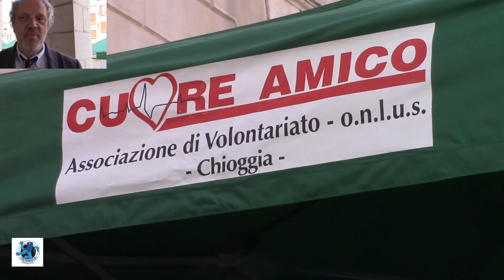BOOM DI PARTECIPAZIONE AGLI SCREENING MEDICI IN CORSO DEL POPOLO CONTRO IL DIABETE E LE CARDIOPATIE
Grande affluenza di pubblico stamane in corso del Popolo per gli screening medici organizzati dalla ULSS 3 Serenissima con le associazioni Cuore Amico e Diabetici di Chioggia. La Giornata del Cuore. Moltissimi i cittadini in fila anche per mezz’ora per i test cardiologici: alcuni sono tornati dopo aver fatto le prove lo scorso anno, con esiti migliorati. «La sensibilizzazione dà i risultati sperati», ha affermato il primario Roberto Valle.